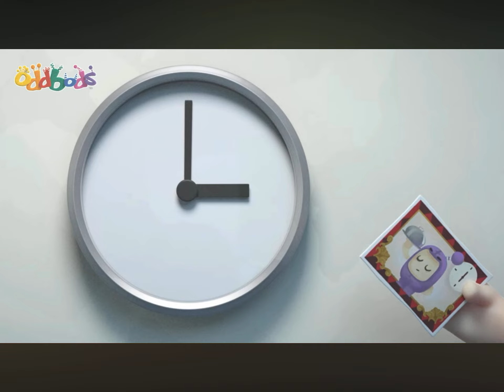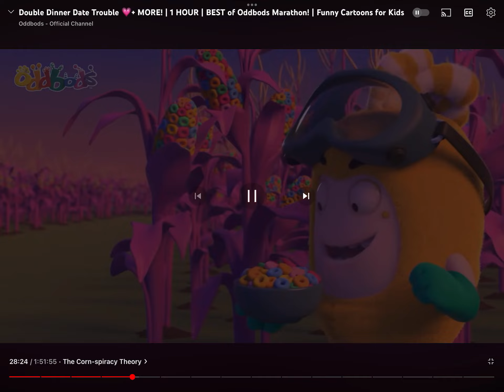Double dinner date trouble+more/oddbods funny cartoon